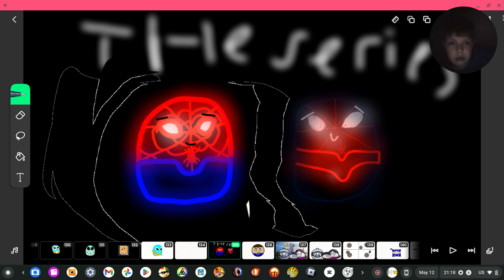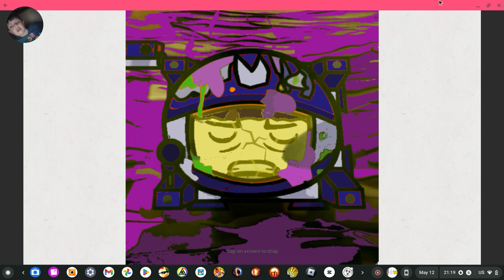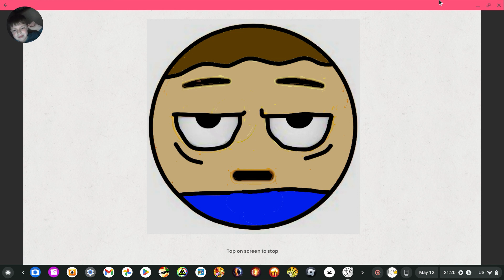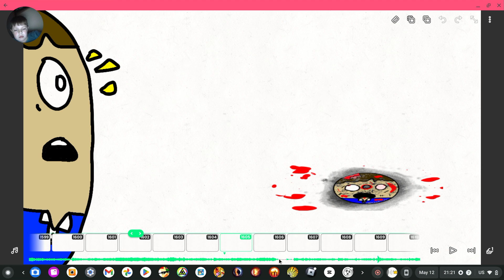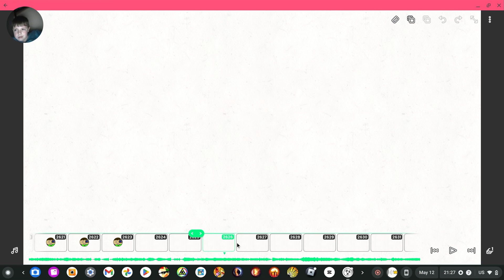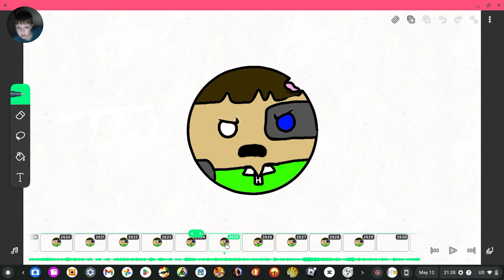EVEN MORE ways of how i made "Animal in me" Animation